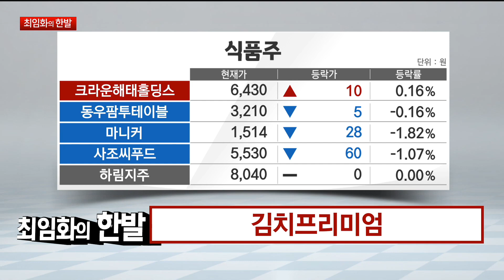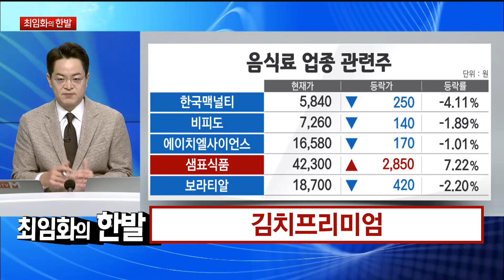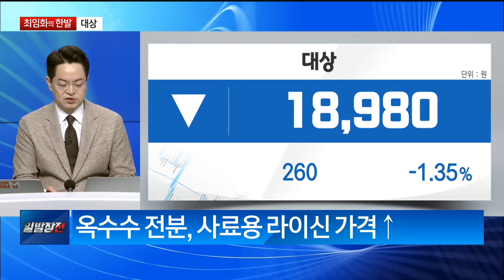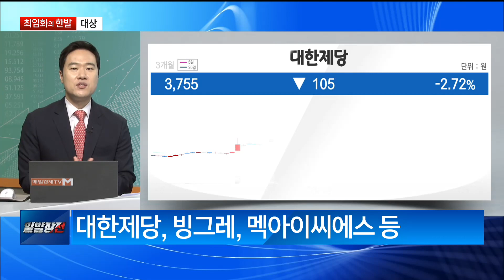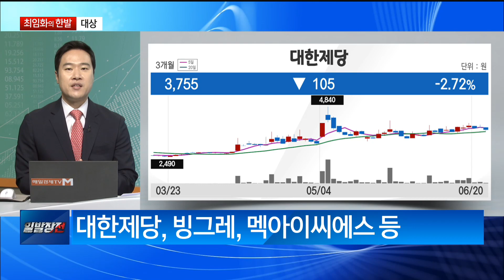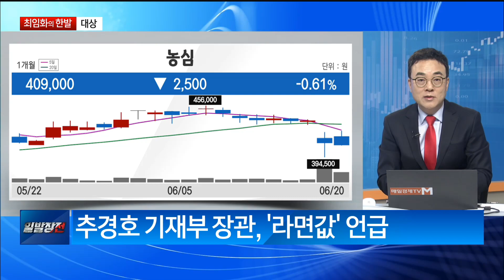[최임화의 한발] 김치프리미엄 "대상(001680)" / 최임화의 한발 / 매일경제TV